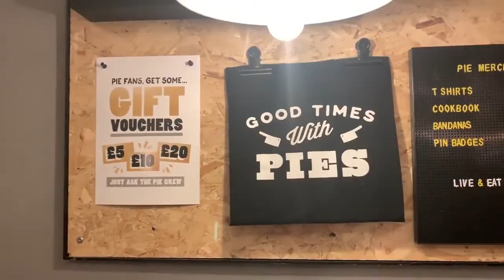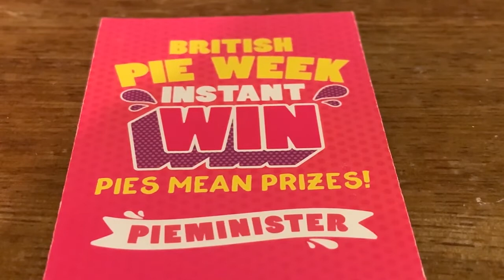Celebrating Pie Week At Pieminister!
IT'S PIE WEEK! 🥧 So, Sam and Geri talk all things Pie at Pieminister